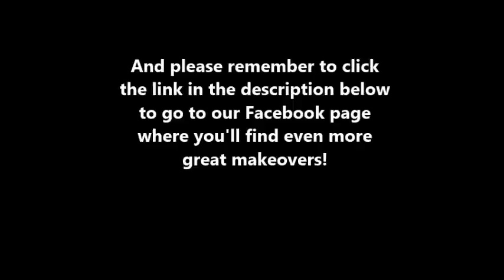Daily! Hair Makeover - December 10, 2013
Hair makeover: Long to pixie cut